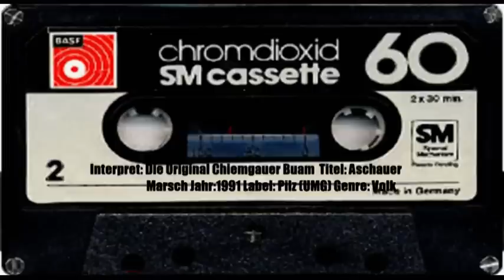DIE ORIGINAL CHIEMGAUER BUAM ASCHAUER MARSCH